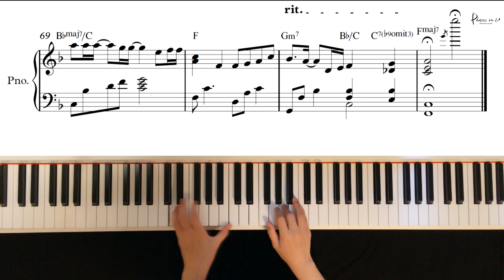Lim Jae Hyun(임재현) _ I'm a little drunk(조금 취했어) Piano cover/Sheet